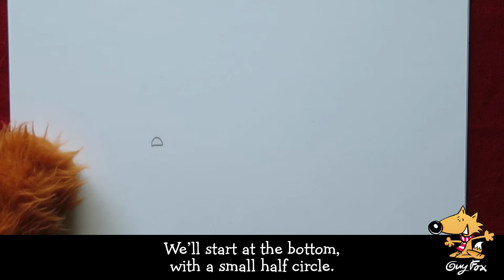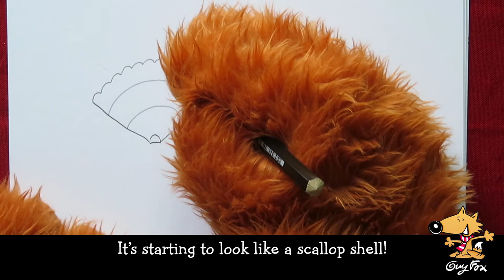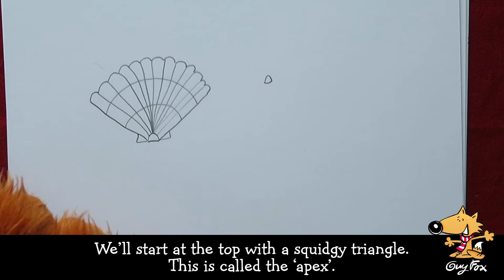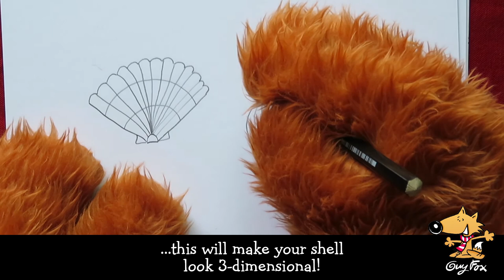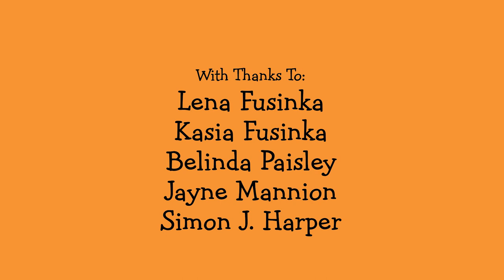Can You Teach Me to Draw... a Seashell?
We asked children what they'd like to learn to draw. This is the 8th request!
A step-by-step tutorial, perfect for our younger viewers.